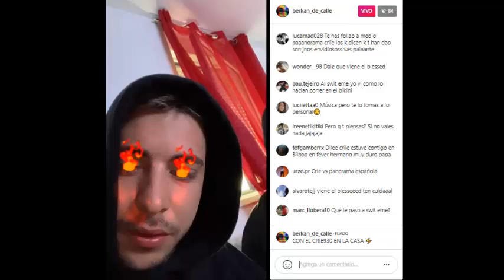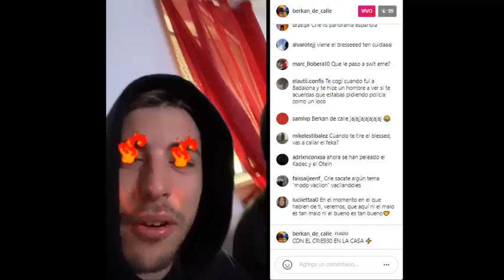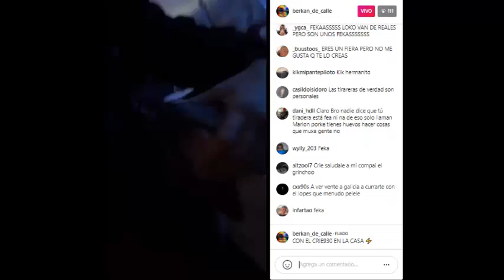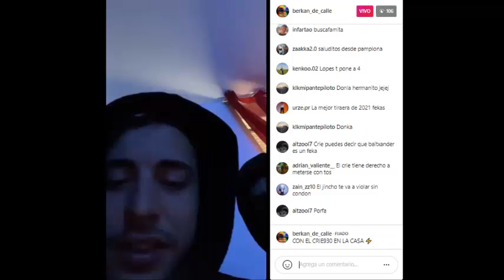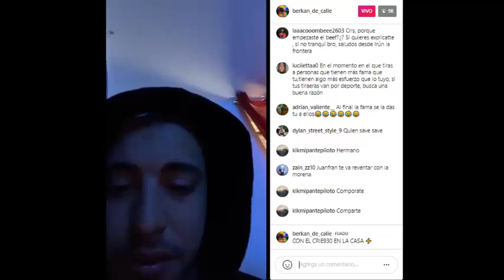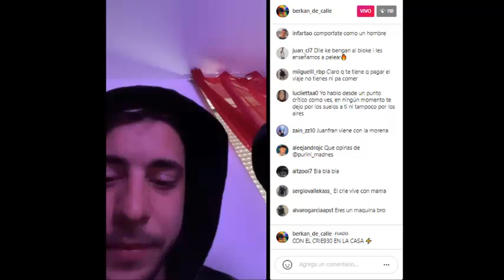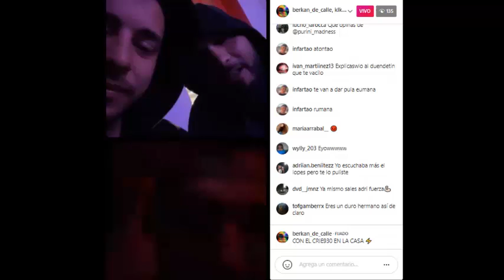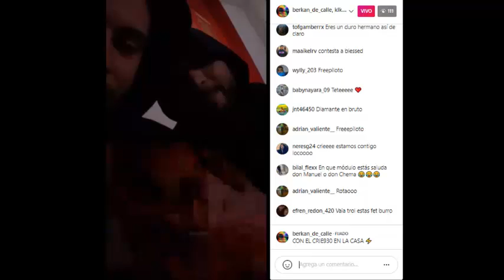CRIE: SWITM ME AM3N4Z4D0. LA TIRAERA DE LOPES ES BUENA..HABLA DE PORKO..